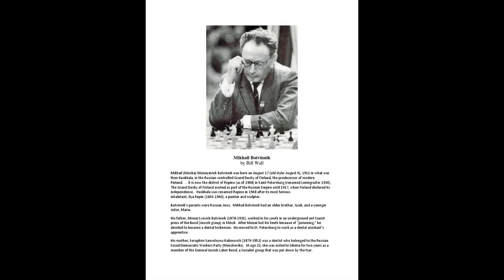CỜ VUA- Nhà vô địch Thế Giới thứ 6: Mikhail Botvinnik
Trong suốt 30 năm thống trị nền cờ Xô Viết, Mikhail Botvinnik là người đặc biệt có ảnh hưởng đến sự phát triển của cờ Vua. Có những giai đoạn, như từ 1941 đến 1948, ông đã thắng một cách toàn diện ở các giải đấu lớn nhất thế giới, giành được 104,5 điểm ván trong 137 điểm tối đa !

Botvinnik khuyên người chơi cờ:
1. Đầu tiên, người chơi cờ phải có nền tảng thể lực tốt. Phải luyện tập thể dục, thể thao như bơi lội, thể dục dụng cụ...
2. Cần nghiên cứu các ván cờ của đối thủ sắp tới của mình, liên tục cập nhật thông tin, sách và tài liệu về cờ.
3. Kỳ thủ cần chuẩn bị tốt 3-4 kiểu khai cục với mỗi màu quân, cần thực hành các khai cục đó.

Mời quý khán giả thưởng thức 2 ván cờ tiêu biểu của Mikhail Botvinnik - "thầy của những nhà Vô địch Thế Giới"

Video reup từ kênh CLB Cờ Hồ Gươm- sân chơi cho người yêu tất cả các thể loại cờ. Mọi người có thể đăng ký và ủng hộ kệnh để cập nhật những video mới nhất tại

Chủ nhiệm: PGS.TS Lưu Đức Hải
Bình luận viên : HLV QG Lã Mạnh Tuấn